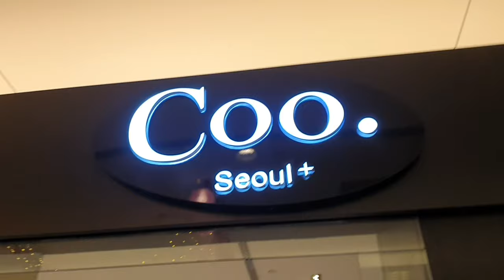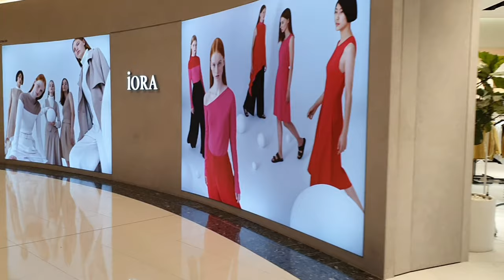CITY LINK MALL | SINGAPORE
City Link Mall was the first underground mall in Singapore. It was located at One Raffles Link Development at Marina Square. This video shows the stores available in the mall.